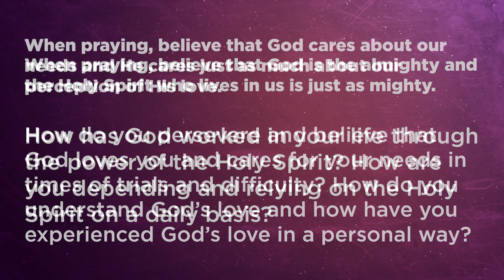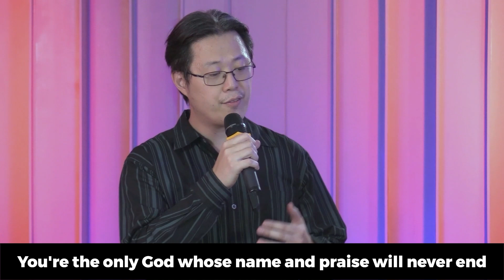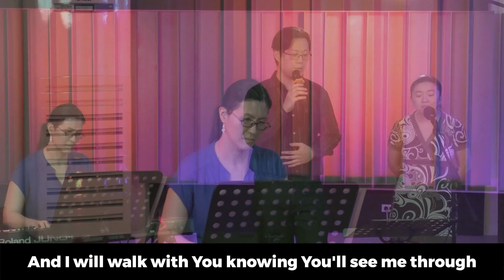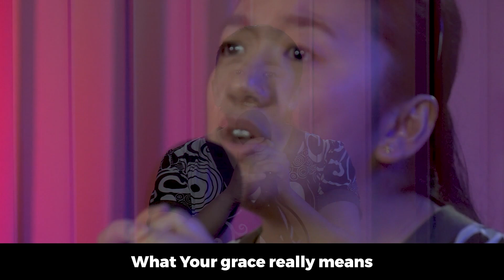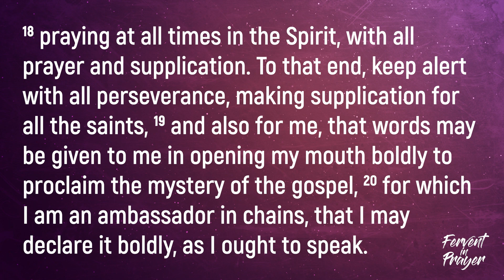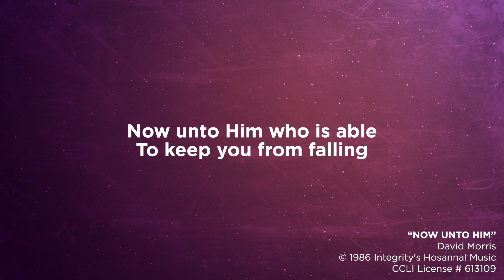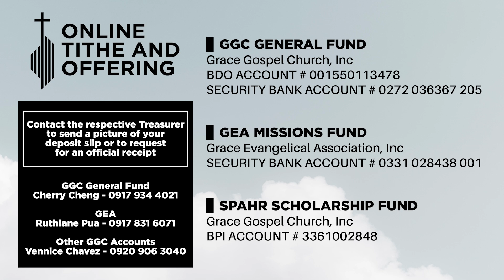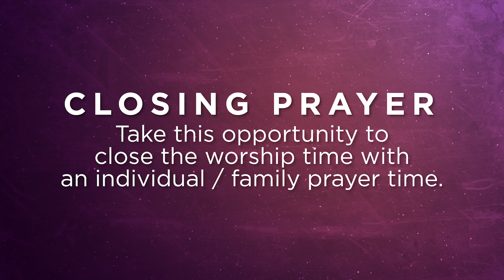Call in Air Support | February 14 - Third Service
FEBRUARY 14 - THIRD SERVICE
Today, we continue our Fervent in Prayer Series as Rev. Alexander Uy speaks about "Call in Air Support" taken from Ephesians 6:18-20. Come, Let us worship the Lord together!